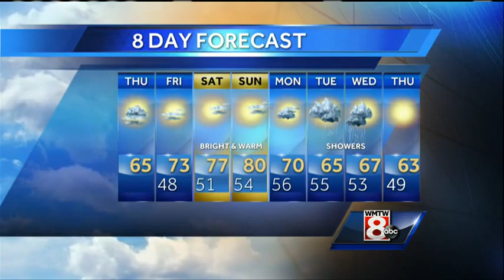Matt's Thursday Morning Weather Forecast